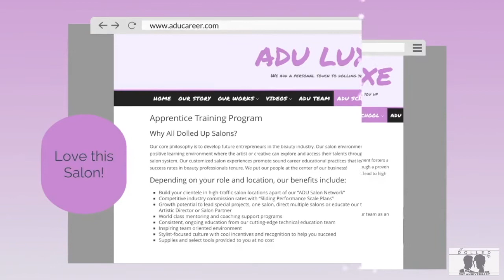Be an Amazing Hair Artist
Looking for an amazing place to work inside the beauty industry! Now hiring Hairstylists, Braiders, MakeUp artists and more! Start your career with a reputable company that puts your career development first.